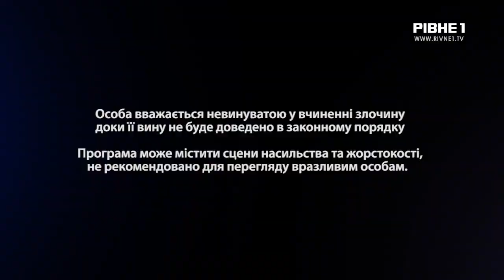Програма "Патруль" від 4.02.2020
Найголовніші кримінальні події Рівного та області.